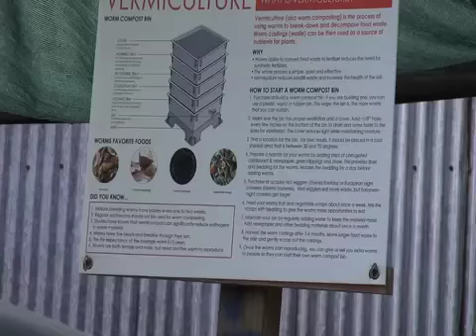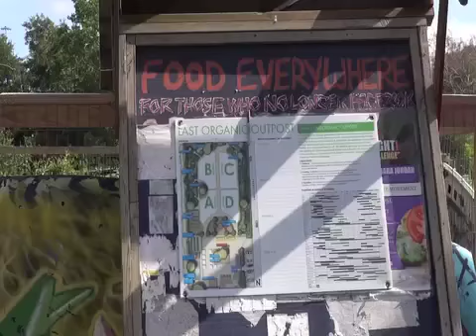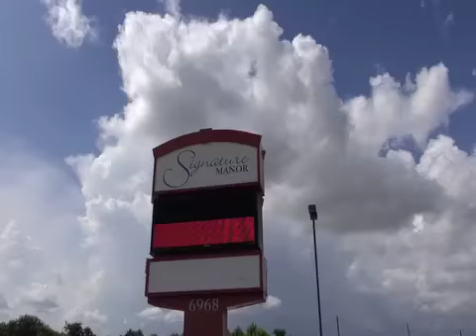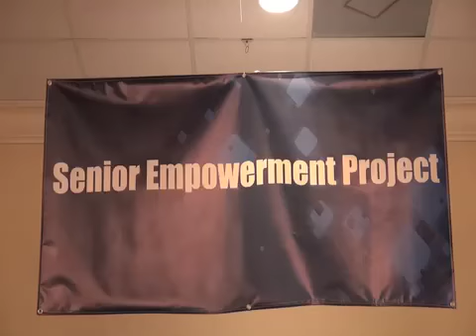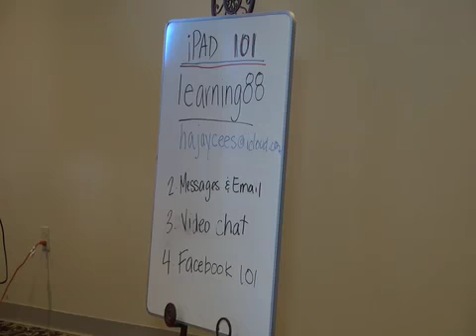Senior Empowerment LV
The Senior Empowerment Conference was hosted at Signature Manor.  This event helped senior across Houston with needs related to health and wellness, safety, health and nutrition and information technologies.